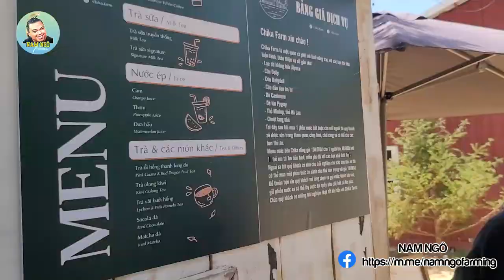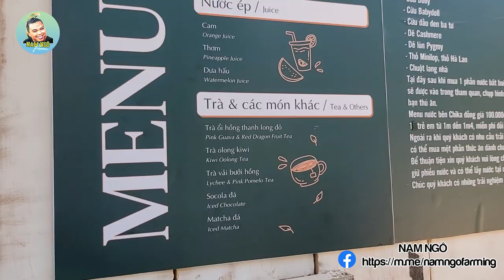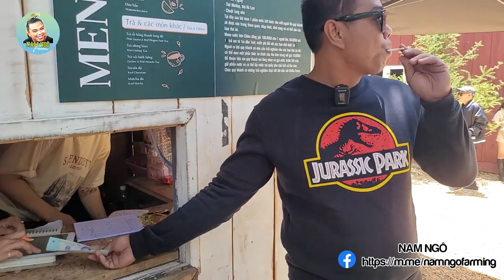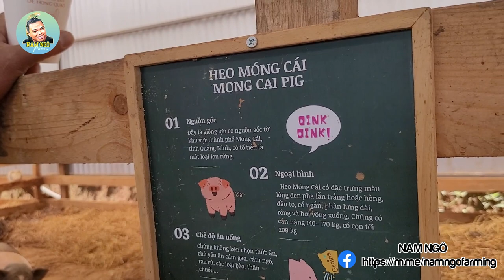CHIKA FARM Tại Đà Lạt Có Gì Hot Mà Giới Trẻ Tập Trung Tham Quan Đông Quá?